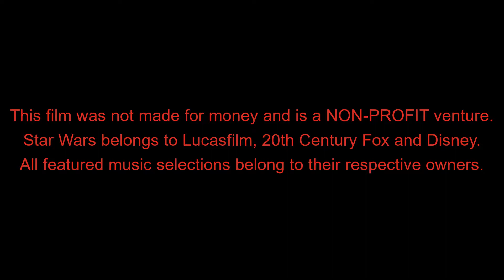Star Wars: Witch's Familiar Part Two | Scene 1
In September 2020, I planned to create the sequel to The Witch's Familiar Part 1. However, I have lost every single mod so I stopped doing any progress on part two but am uploading what I made. I hope you enjoy nonetheless. These scenes will be the last set of videos on my channel for the foreseeable future.